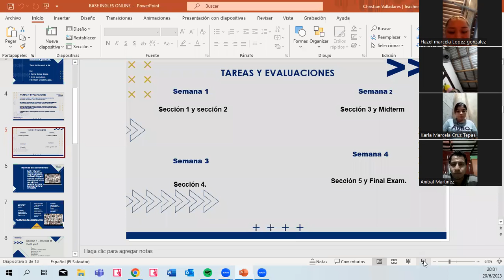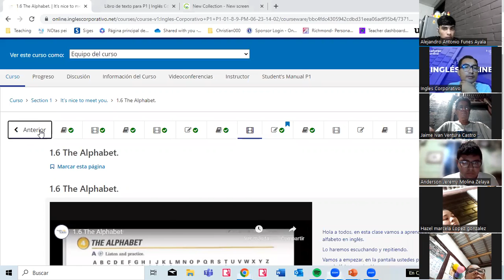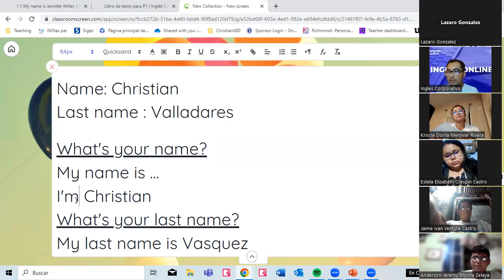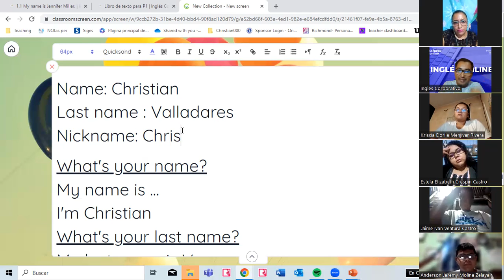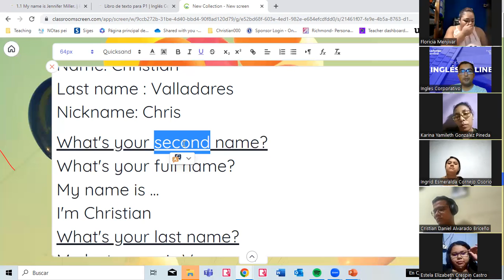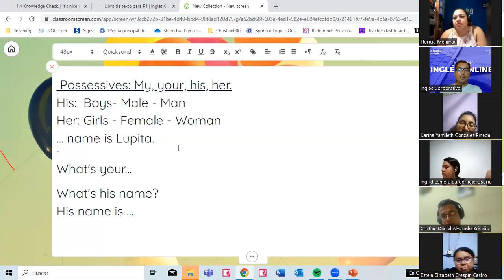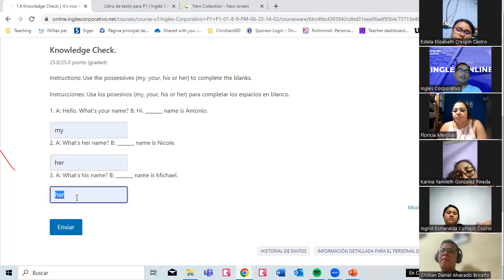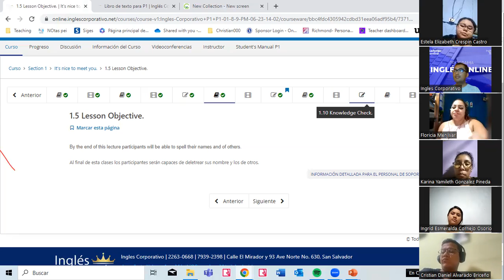02 -20-06-2023- FI-REGAL-29 - VALLADARES- INTRODUCING YOURSELF/ POSSESSIVES